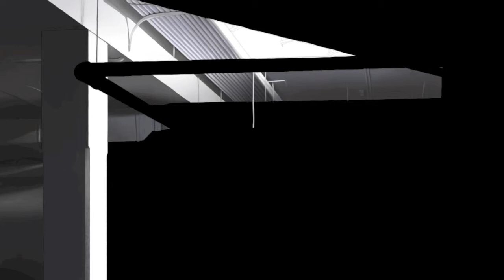Envy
Ipad finger painting done with procreate. I hope you like it!!